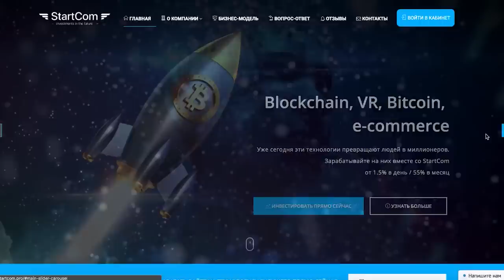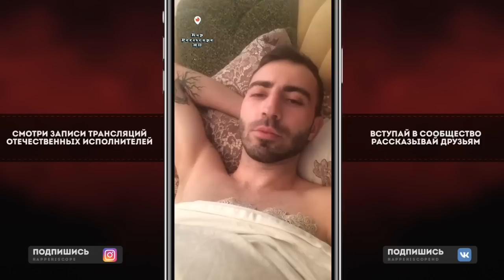13/47 о Versus ХХОС, Лёха Медь, Deep-ex-Sence, Plc, Rbl